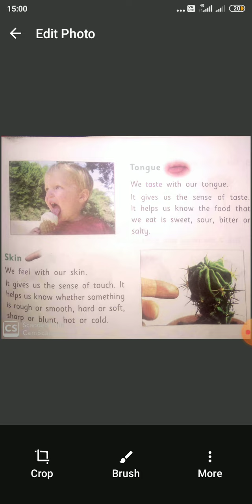04 06 2020 1st Evs part 2